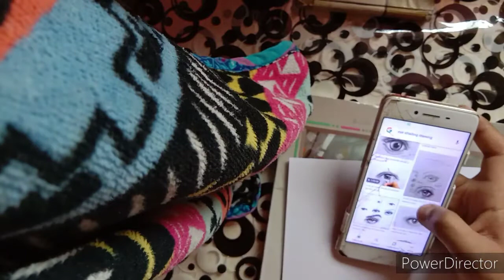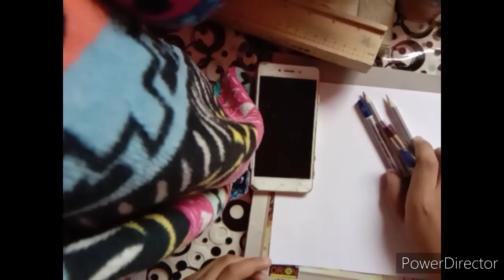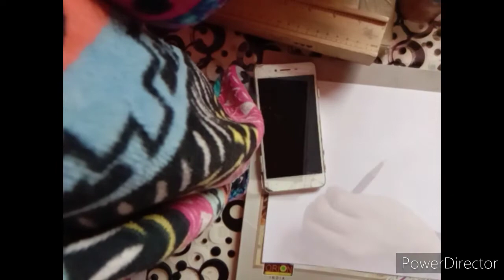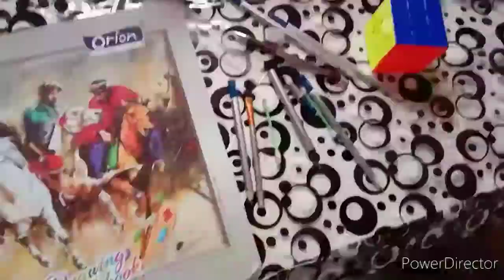How to draw a realistic eye drawing | Draw with Yuvraj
I was finding something to do  the I got an idea to draw a realistic eye drawing then I made the video👌👌👌😎😎😎